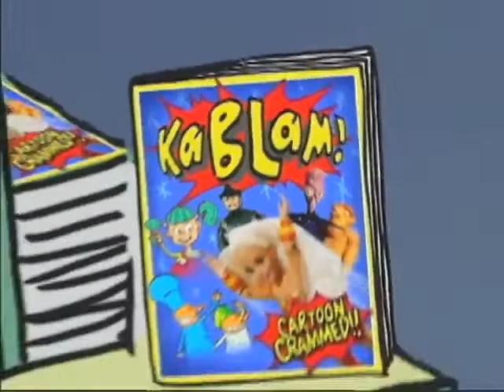KaBlam! s2e13 KaBlam! James KaBlam! (1998)